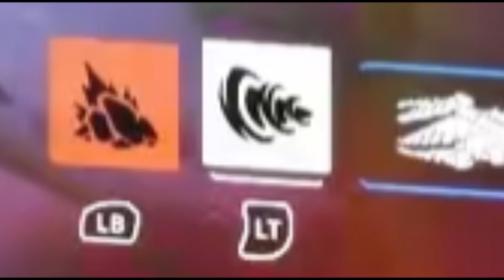The Valiant Venture